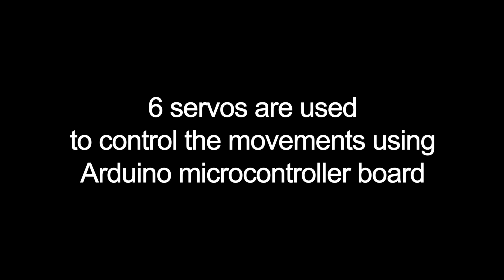Talking Animatronic Robot Head with Face Detection Arduino Lego Project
Animatronic robot head made using Android smartphone, some toy parts and common components.

The Android phone runs an app to detect face, speak and control the servo motors and other electronics using Arduino Mega micro-controller board.

6 servo motors are used to control the movements.
- 4 Geekservo to control the mouth, ear, eyebrow and  eye mechanism.
- 2 high toque servo motor to tilt the head and up/down movement.

Robot mimics eyes and head movement.

Robot tilts its head when it detects someone tilting their head and blinks its eyes when it detects blinking eyes.

Motion and speech can be preprogrammed to response based on input(camera/mic/sensor).

Face detection is derived from Android ML Kit quickstart sample.
- Google ML Kit's face detection API

The speech uses Google TextToSpeech and SpeechRecognizer APIs.

The mobile phone connects to Arduino Mega 2560 ATmega2560 using USB cable to communicate with the Arduino microcontroller board.

Another Arduino was used for controlling the mouth movement using an audio level indicator and a sound microphone sensor detection module.